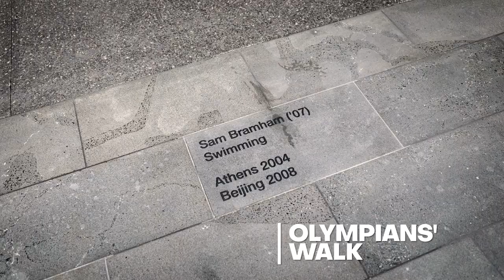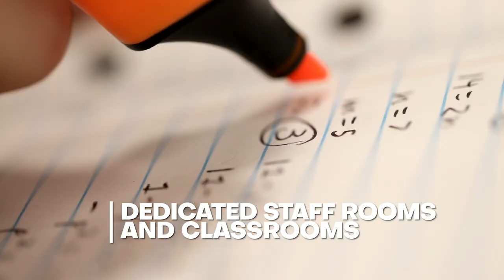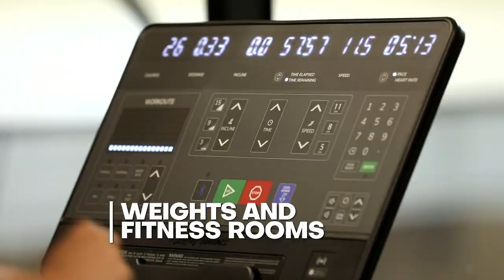Ivanhoe Grammar School - Sports & Aquatic Centre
The world-class Sports & Aquatic Centre is situated at The Ridgeway Campus in Ivanhoe. Built on the site of the old pool, the new Sports & Aquatic Centre includes:

2 rooftop courts for netball and tennis
50-metre, 8 lanes wide fully FINA accredited Olympic-sized hydro floor swimming pool
4 basketball/netball/ courts - first of their kind built in Australia with NBA standard floors
8 indoor volleyball courts
16 badminton courts
Weights and fitness rooms
2 multi-purpose rooms for table tennis
Classrooms
PE and Sport Department Offices
Large entrance foyer with a cafe

Constructed by Building Engineering and designed by architects Mclldowie Partners this eco-friendly, sustainable complex incorporates high-performance glass to minimise energy consumption and solar panels on the roof that add 95kw to the already 800kw generated by the school, making Ivanhoe Grammar School one of the leading schools in Australia for solar power use.

'The Sports Centre has bought a new level of excitement to our subject area of Health & PE! We have been able to extend our students in the units of work they are covering in class. It has been an excellent learning space where we can easily move our classes from working in the classroom, straight to the basketball court or fitness centre where students are able to put key concepts learnt in our senior PE classes, into practical application. Health & PE staff and students are excited to see what the future holds for our programs,' said Curriculum Leader – Health & PE  Christina Parodi.